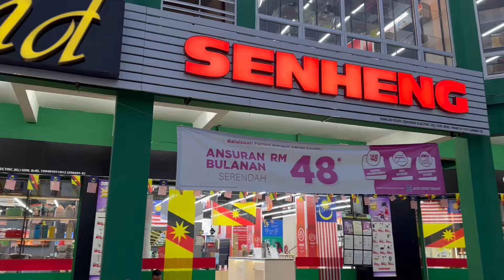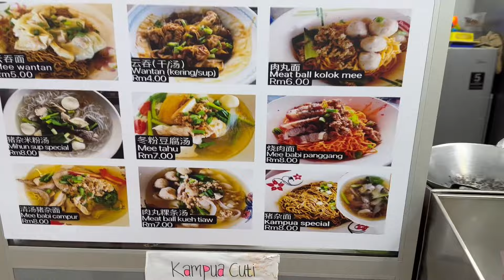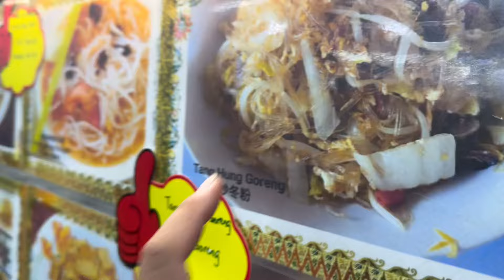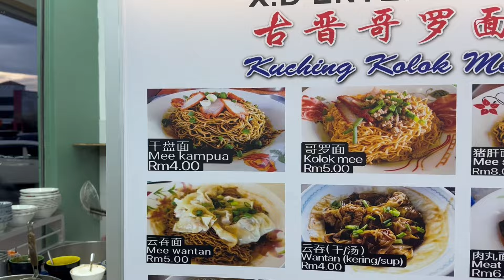Mee dan panggang di sini memang cun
Kai Cheng Kopitiam. Menikmati sesi makan di Sarikei di waktu malam? Sinilah antara lokasinya.